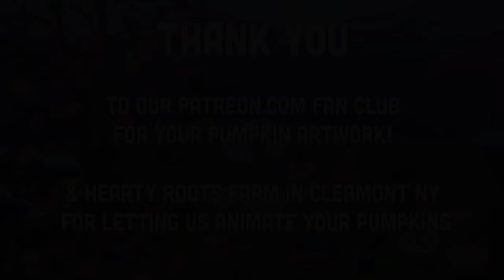45+ Min: "Chipmunk At The Gas Pump," and More by The Laurie Berkner Band | Best Kids Songs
0:00 - "12 Months"
1:09 - "Let's Go!"
2:24 - "I Saw A Butterfly"
5:48 - "There's A Hole In The Bucket"
12:10 - "Chipmunk At The Gas Pump"
17:01 - "Do You Hear The Bells?"
20:09 - "It's Hard To Be 3"
23:27 - "The Superhero Handwashing Song"
24:40 - "The Superhero Mask Song"
26:09 - "When It's Cold"
29:22 - "Time To Eat"
30:58 - "Did You Go To Ohio?"
34:00 - "Listen To The Sounds"
36:28 - "Jumping Jack"
38:47 - "Soft Things" by Brady Rymer
41:57 - "Tied My Shoes"
42:37 - "I Picked One Pumpkin"